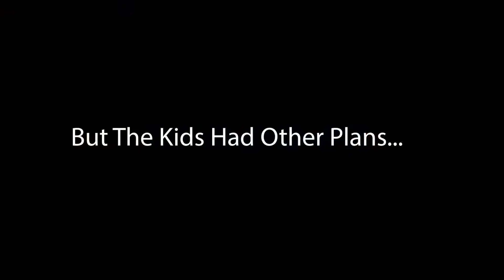Im Surrounded By Children (Vlogmas Day 2)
Family of 7 , Just having fun.